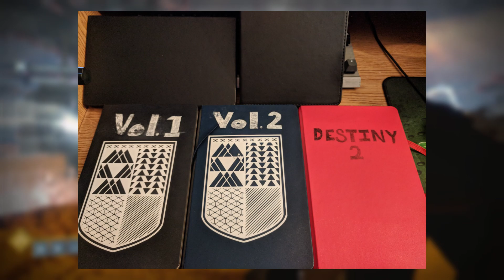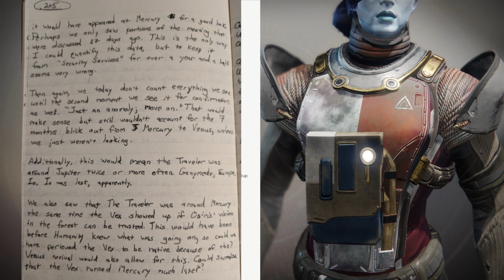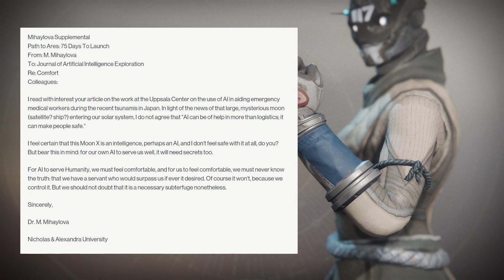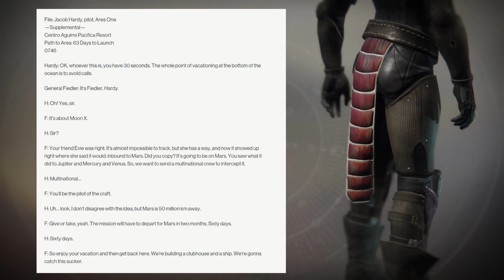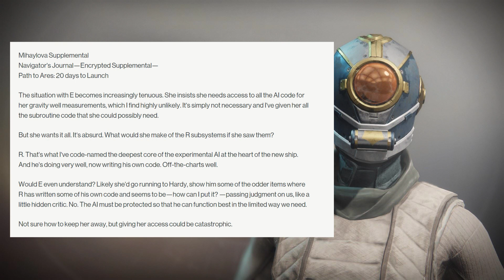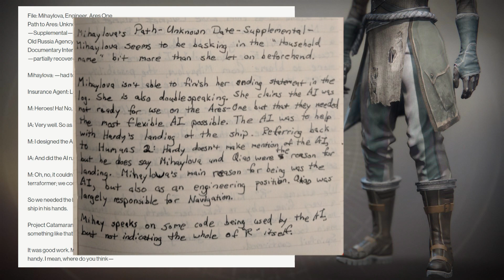Is Destiny a Vex Simulation? || Explaining Ares-One Crew Entries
One big theory that has been around since the very first cut scene of Destiny is that it's all a Vex simulation. Multiple angles and color filters are seen in the opening scene, and this has caused a massive question to always be around. Do the Ares-One crew entries from Warmind prove this? Or is it a matter of explanation and confusion? Beard_Grizzly finds out today!